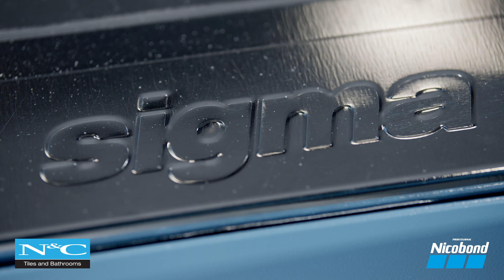Sigma Series 4 Tile Cutter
The new Sigma Series 4 supersedes the existing Series 3 Max tile cutter with new features and benefits including;

👉Ergonomic handle specifically for push scoring
👉Automatic steel compensator (ratchet system)
👉 Any thickness of tile can be scored without adjustment
👉 New handle with 3 bearings for a smoother action
👉Lighter, single piece aluminium base for strength
👉Spring loaded support arms for larger format tiles
👉Metric guide bar with size /angle measurements
👉Locator pin for guide bar as a replaceable part of the body
👉Guide bar that can pivot up to 45 degrees in both directions
👉Adjustable stop for quick positioning of the guide bar
👉Metric scale with side and diagonal measure
👉Long and wider lateral stop for thinner cuts
👉New wider breaking foot with anti-mark base
👉Spare scoring wheel storage
👉Base pre-designed to allow fitting of a laser (launches 2023)